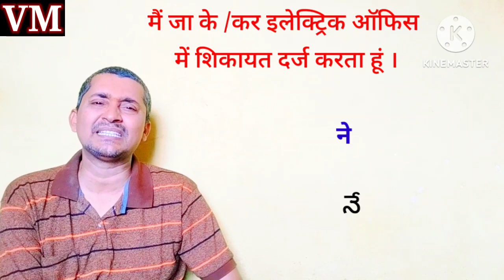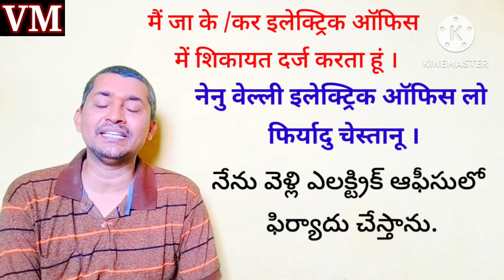तेलुगु भाषा में इलेक्ट्रिक ऑफिस में ऑफिसर से कैसे बात करें || Learning Telugu through Hindi spoken.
Aaj ke video mein humne electric office mein kis prakar se Telugu bhasha mein baat karte hain aur apni Jo shikayat hain kaise vyast kiya jata hai use vishay mein Aaj ham logon ne is video mein sikha isliye is video ko shuru se lekar ant Tak dekhiaega Jo ki aapke liye bahut hi madadgar sabit hongi.